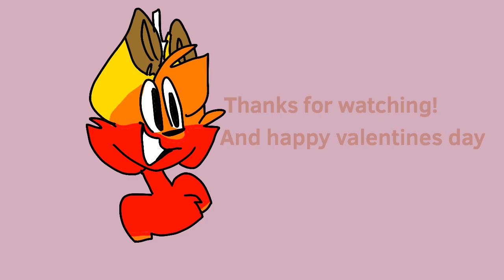Flamingo || short animation meme || Happy Valentines Day!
I’m kind of proud of this I guess... I’ve been playing a bunch of red room and beat saber!
Idk kinda sad vibes rip

Programs used-
Animation, FlipaClip
Thumbnail, ibs paint ( even tho I have pro create lol )